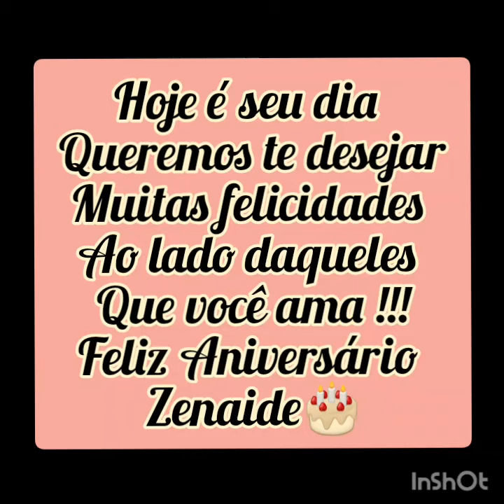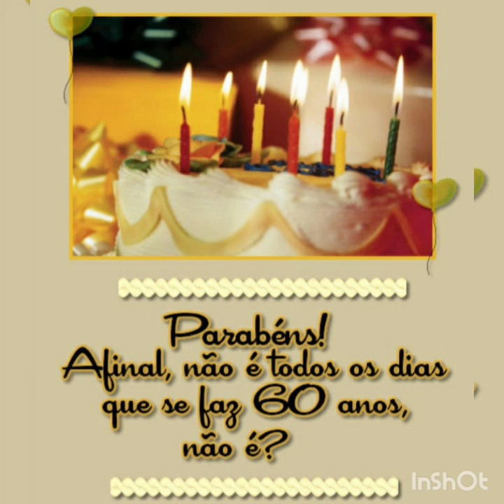Niver 60 anos vovó Zenaide